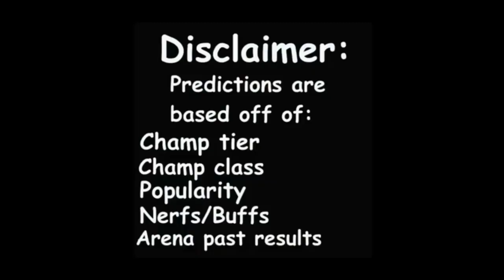MCOC Cable arena predictions | MCOC King Groot arena predictions | round 1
MCOC Cable and King Groot round 1 arena predictions.
I do a little data analysis by using past results of the basic and featured arena champs to come up with arena cutoff round 1 predictions for Cable and King Groot in Marvel Contest of Champions.